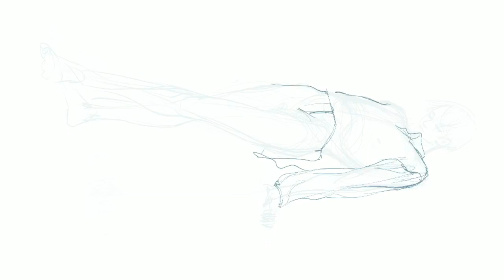window light | watercolor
Wishing for warmth and comfort during the year's end.
TOOLS:
- Canson XL 300gsm watercolor paper 11in*15in
- Marie's Chinese watercolors
- Mijello Mission Gold watercolors
- weasel-goat mix brushes (hàm ngư)
- 8cm, 4cm, 1cm (3.15in, 1.625in, 0.39in) hake brushes (goat hair)
- plant-based fixative glue